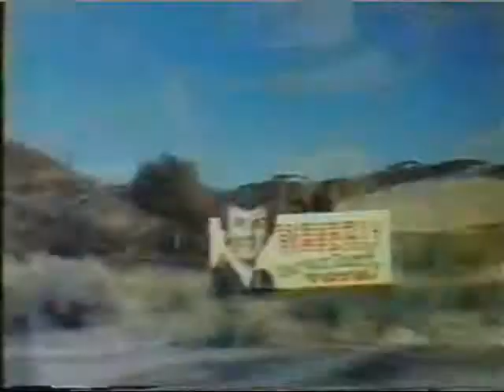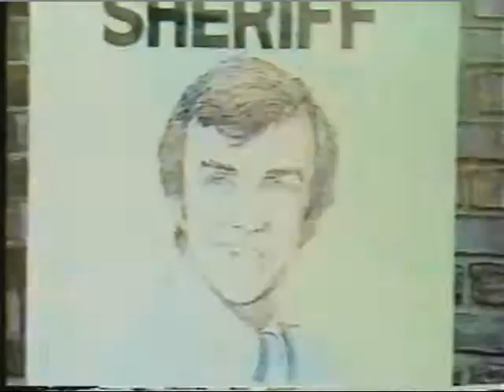Xerife Lobo Dublado Ep Dean Martin e os destiladores clandestinos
Seriado de comédia